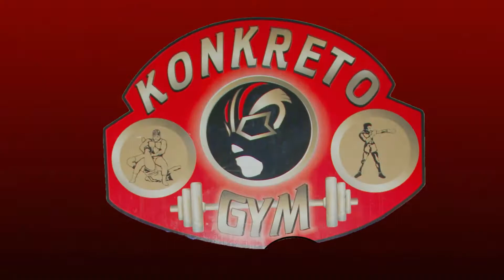BABY CAMALEON: ABABIL TE GANASTE UNA OPORTUNIDAD POR MI CAMPEONATO